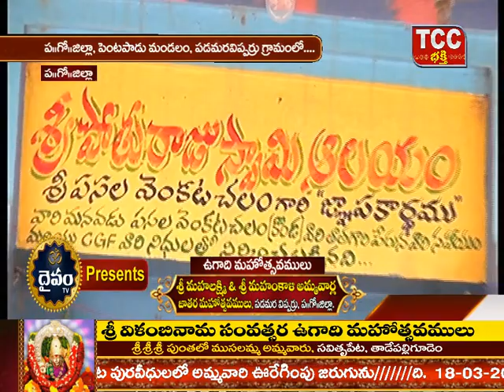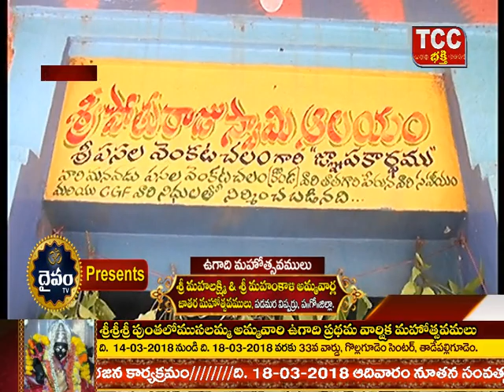Sri Mahalaklshmi Mahakalamma Ammavari jathara mahotsavam@ westvipparru, w.g.dist 16-03-2018